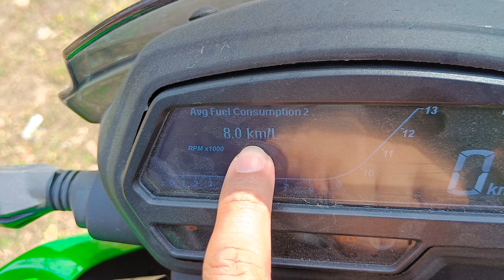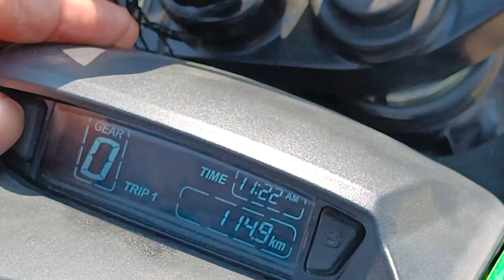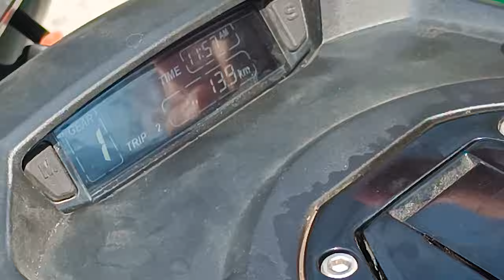Bajaj Dominar 400 BS6 2022 Mileage Test || In City || In Hindi 🏍️🔥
Kitna mileage deti hai Bajaj Dominar 400 BS6 2022?🤔🤔

Isi @AutoRiddle ko solve karne ke liye hum leke aa gaye hai aapke liye Bajaj Dominar 400 mileage test video.🔥🔥

Is mileage test me bike me 2 log baithe the and bike me after market exhaust bhi laga hua hai. To kitna mileage de payegi Dominar 400 BS6 2022 new model???🤔🤔

And niche comment karke ye jarur batana ki apne kitna mileage expect kiya tha Dominar 400 se?🤔🤔

Hum aapke liye ese hi interesting bike or car se related videos late rahenge!😀🙏

➡️➡️Is bike me laga hua after market EXHAUST

➡️➡️Is bike ke liye perfect engine oil

➡️➡️Chain Cleaner And Lubricant

➡️➡️Mobile Phone

➡️➡️Action Camera

✅✅Aap hume social media channels pe bi follow kar sakte hai.🙏🙏

Ab aap se milenge agli video me! Tab tak ke liye tata bye-bye!🙂🙂